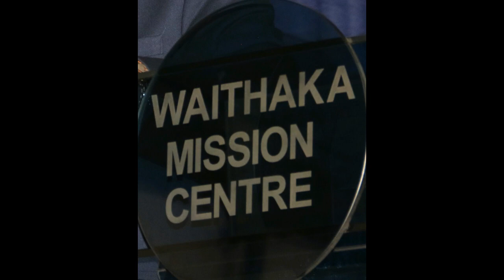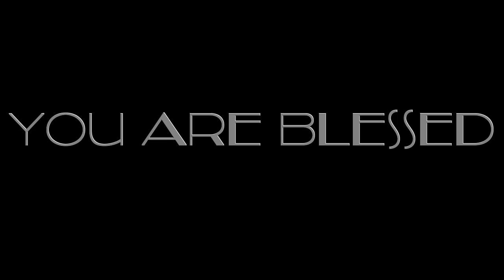TRUSTING IN GOD MEN SUNDAY